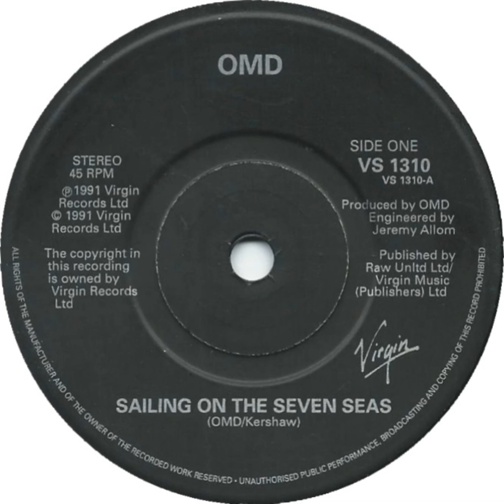Sailing On The Seven Seas - Orchestral Manoeuvres In The Dark (1991) (Spliced Extended Mix)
Written: Andy McCluskey & Stuart Kershaw.